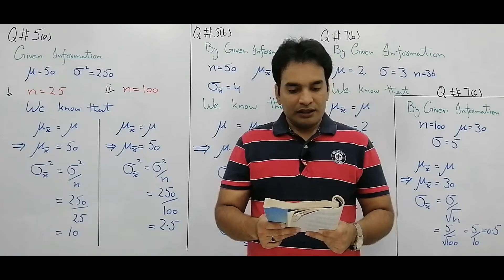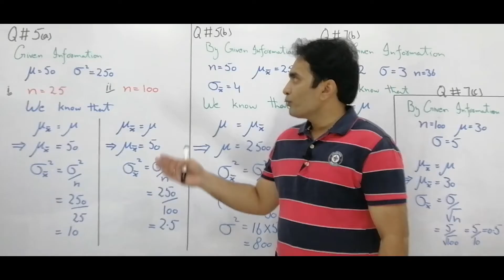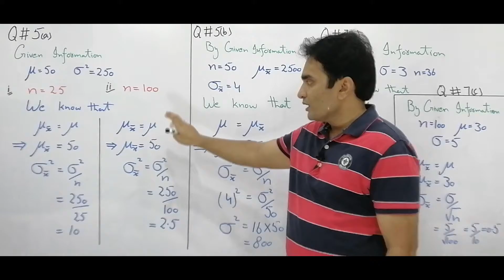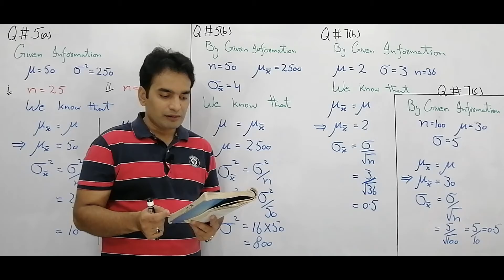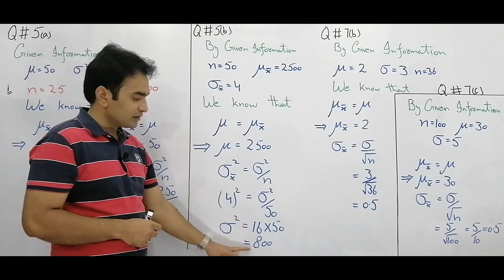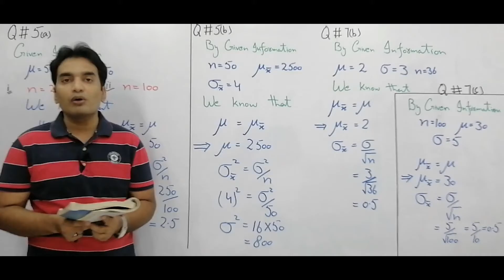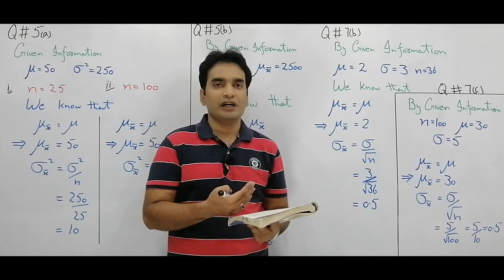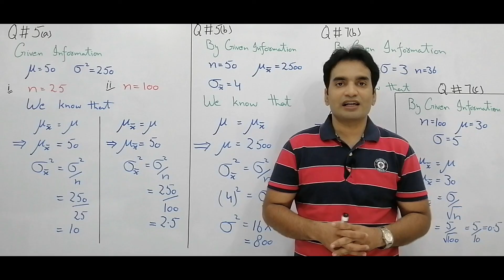ICS Part 2 | Ch # 11 | Q # 5(a), 5(b), 7(b), 7(c) | Muhammad Usman | Easy Statistics In Urdu Hindi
Q # 5(a) In an infinite population with mean = 50 and variance = 250, find the mean and variance for the distribution of the sample mean if:
(i) n = 25  (i) n = 100  (i) n = 250

Q # 5(b)  A large number of samples of size 50 were selected at random from a normal population with mean and variance. The mean and standard error of the sampling distribution of the sample mean were obtained 2500 and 4 respectively. Find the mean and variance of the population.

Q # 7(b) A random sample of 36 cases is drawn from a negatively skewed probability distribution with a mean of 2 and a standard deviation of 3. Find the mean and standard error of the sampling distribution of sample mean.

Q # 7(c) A random sample of 100 is taken from a population with a mean of 2 and a standard deviation of 5. The probability distribution of the parent population is unknown, find the mean and standard error of the sampling distribution of sample mean.